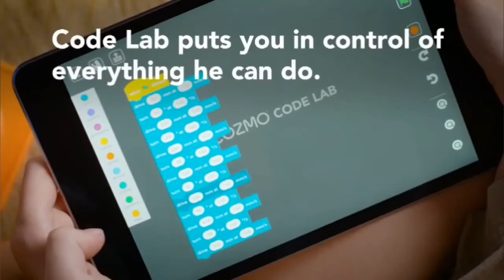Artificial Intelligence Robot For Child Kids Birthday Gift Smart Voice Interaction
Meet Cozmo, a gifted little guy who’s got a mind of his own and a few tricks up his sleeve. He’s the sweet spot where supercomputer meets loyal sidekick.
Cozmo is a real-life robot like you’ve only seen in movies,
Creative coding.

Cozmo’s big brain and even bigger personality are operated by impressive technology. you have access to a visual programming language that’s stem-ready for beginners. Program Cozmo to do anything from performing a victory dance, sneezing, or playing hot potato with his Cubes.

Simply use the drag and drop coding blocks on the Cozmo app to build a new combination of blocks, and you’ll see Cozmo act out your creation. There are no limits to what you can create. All it takes is imagination.